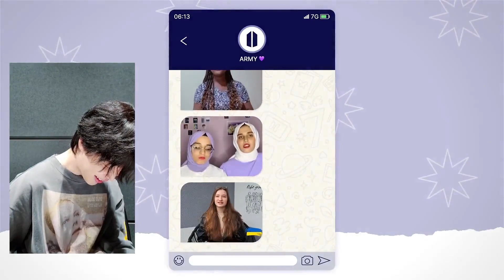Jimin's reaction to the song "Love Letters"bts